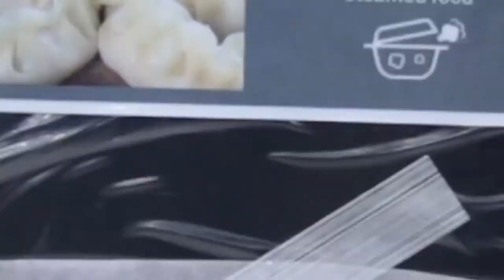Now Samsung Micro-oven only 9,900 tk only MS23K3513AK